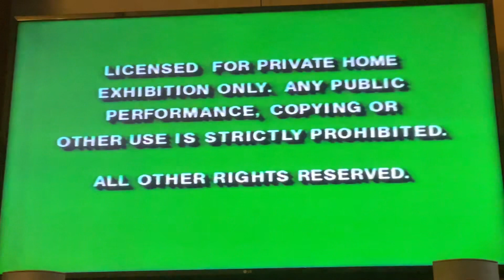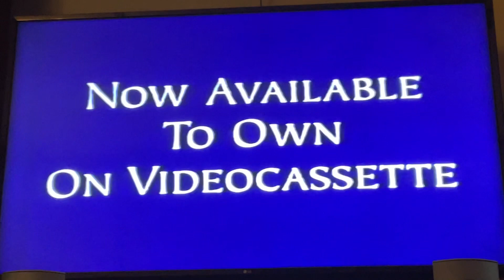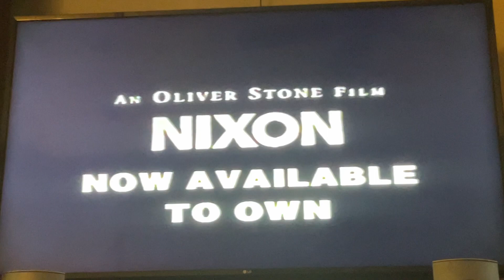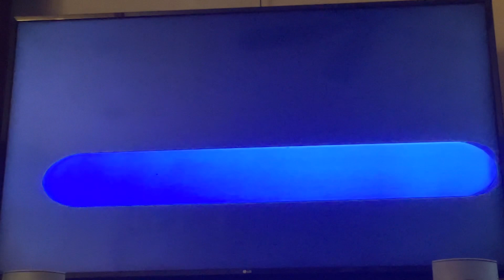Opening To Up Close And Personal 1996 VHS (1997 Reprint)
Here’s the opening:

1. Green Warning Screens
2. Touchstone Home Video Logo
3. Now Available On Videocassette Bumper
4. Nixon Trailer
5. Dangerous Minds Trailer
6. Feature Presentation Bumper
7. Format Screen
8. Touchstone Pictures Logo
Printdate: February 5, 1997
Number: 26